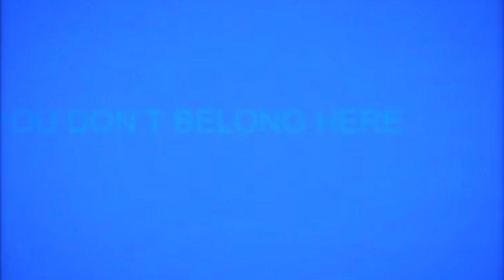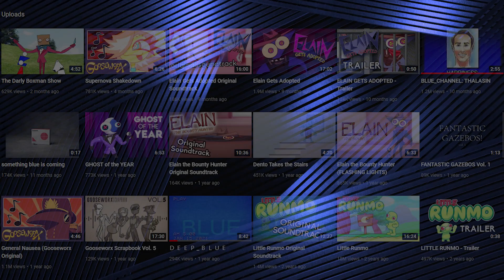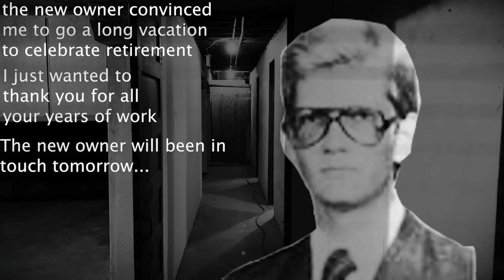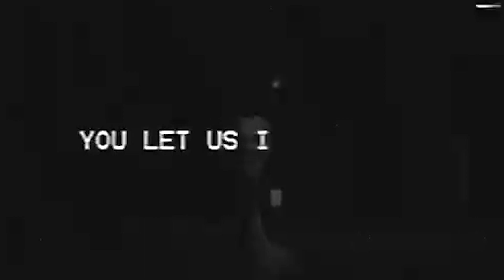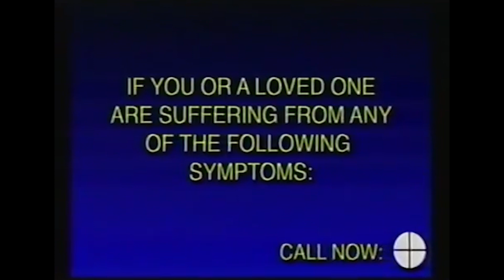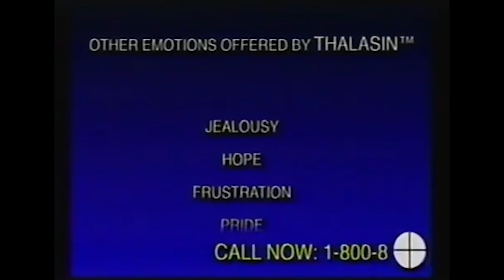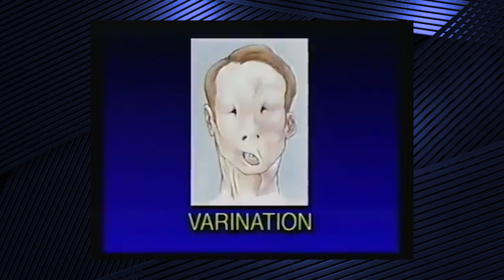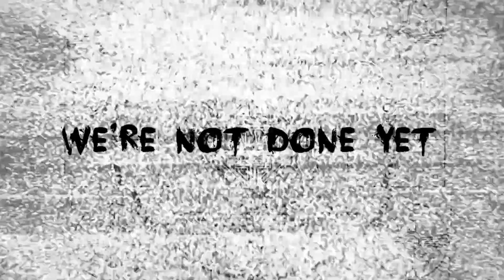The Blue Channel EXPLAINED!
Tonight we will be investigating a small series called The Blue Channel. A collection of three videos that no one would want to see early in the morning!